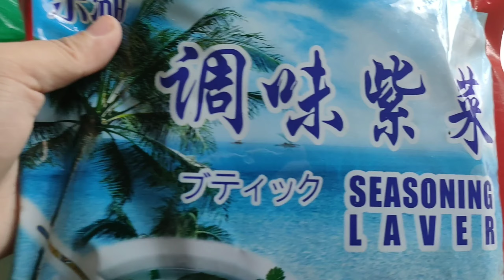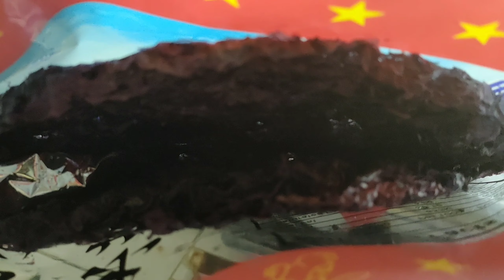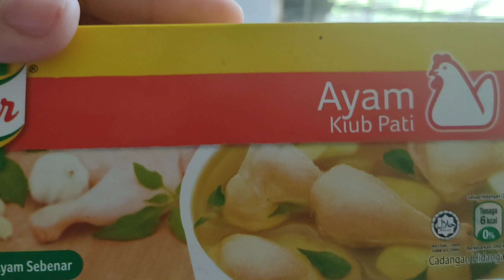SUP RUMPAI LAUT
Tempat saya beli rumpai laut